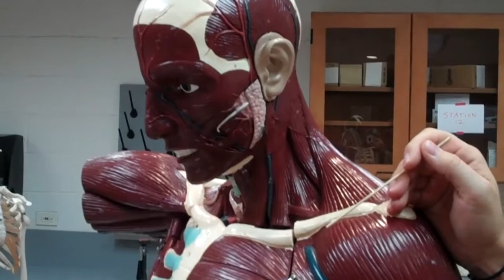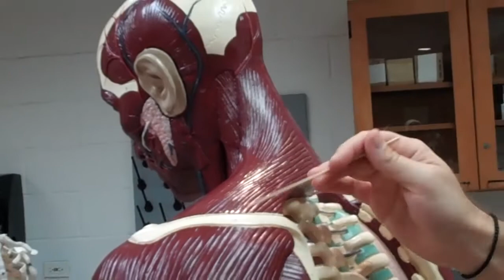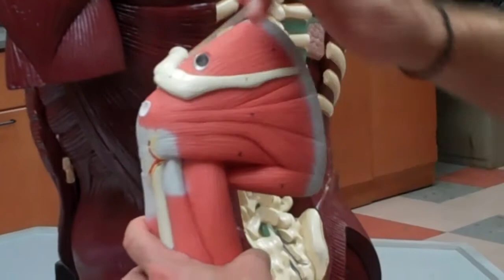Muscles of head, trunk, shoulder